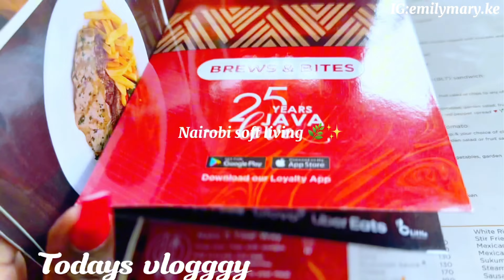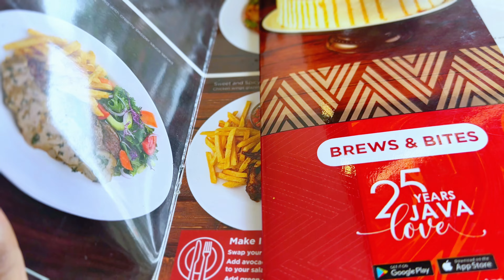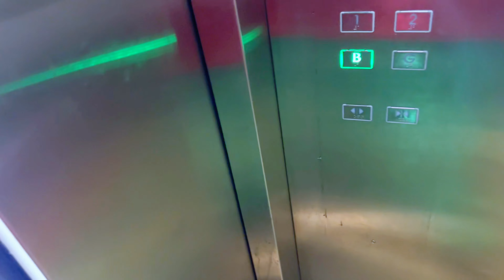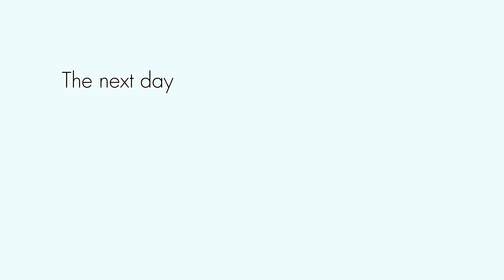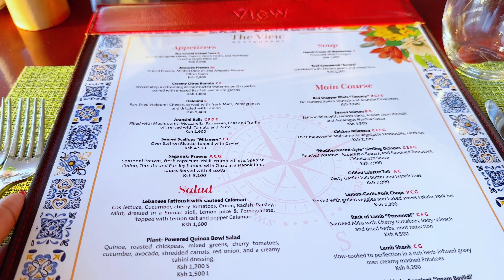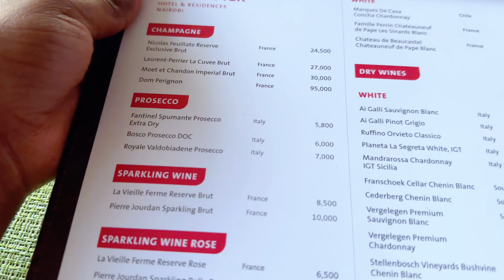Nairobi Slow Living Weekly Vlog: Home Update, Washing Machine Purchase, Home Cooking & Unboxing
weekly vlog , Nairobi Slow living finally bought a washing machine ,home cooking, unboxing
finally got a washing machine I'm so excited words cant even express
thanks my loves for always supporting my content I truly appreciate